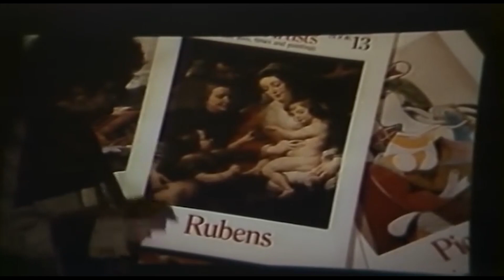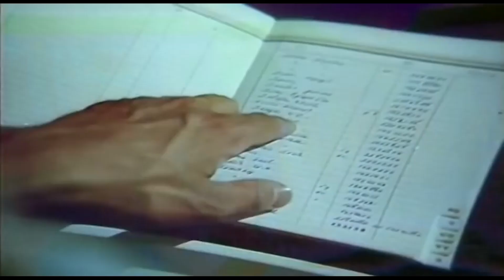Bitmeyen Sevda 💖 Romantik Film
Bir trafik kazası sonucu yaşamını yitiren bir zengin kızıyla, onu deli gibi seven bir gencin öyküsü.

Yapımcı: Fahri İpek
Yönetmen: Kaya Ererez
Senarist: Kaya Ererez
Yapım Yılı: 1986
Oyuncular: Derya Arbaş, Zerrin Arbaş, Oğuz Tunç, Engin İnal, Seyfettin Karadayı